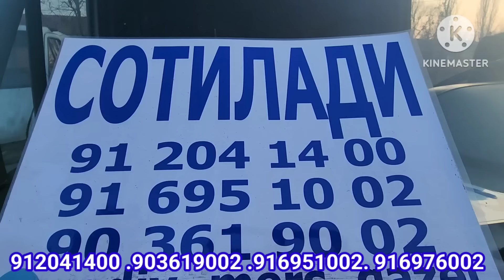1300$ GA HAM MASHINA OLASIZ O‘ZBEKISTONDA ENG ARZONLARI JOY MERS FORT VITO NISSAN